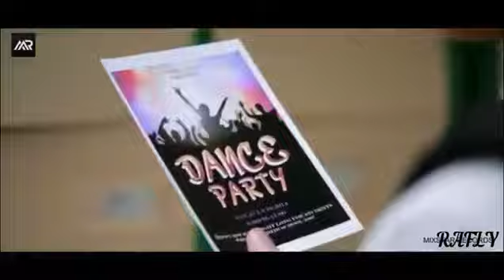Vidio clip biki baper